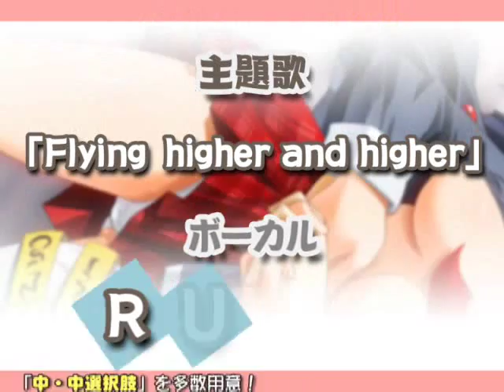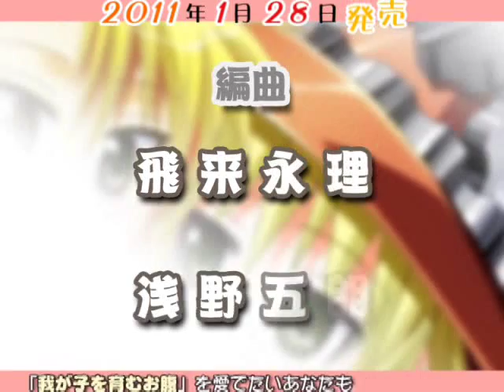孕神デモムービー修正版